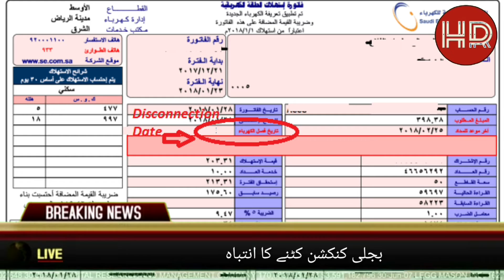Saudi Arabia latest news Bill Electricity Company | Not vaccine people cant enter mall | 16-06-2021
Saudi Arabia latest news in Morning with hasan Rayeen | 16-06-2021 | Saudi news Today

Dosto is video me maine aapko Saudi Arabia ki latest news dene ki koshish ki hai umeed hai
appko ye video pasand ayegi.